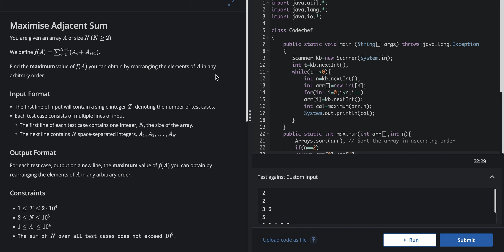Starters 123 Division 4 | Codechef | Maximise Adjacent Sum